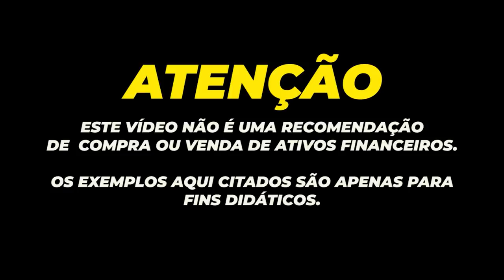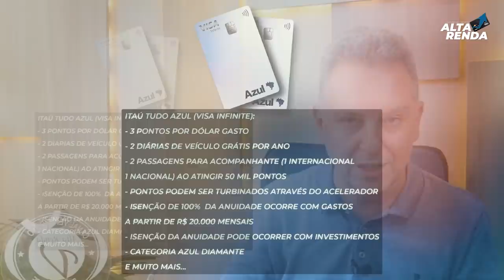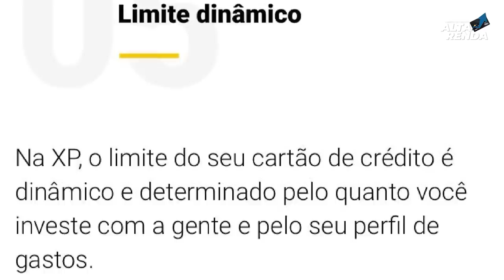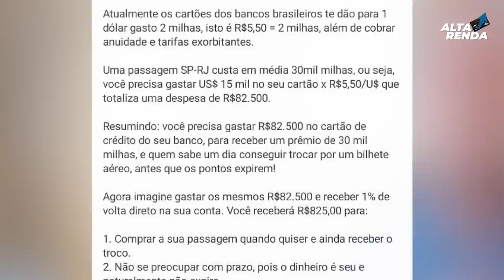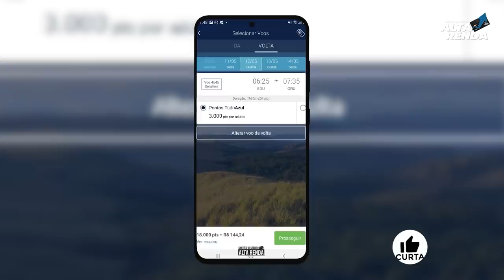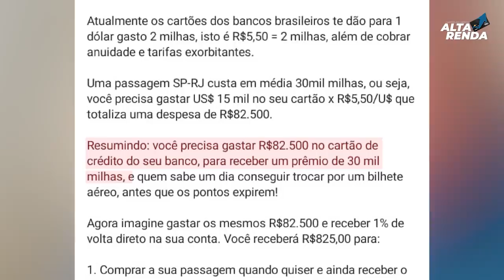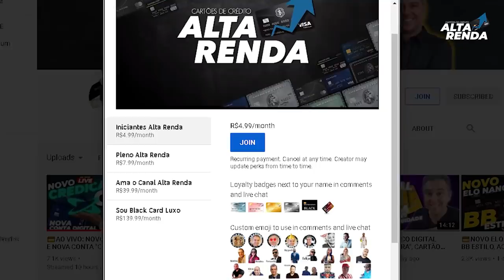💳REALMENTE VALE A PENA CORTAR AS RELAÇÕES COM SEU BANCO? O CARTÃO INFINITE XP É O MELHOR DO MERCADO?